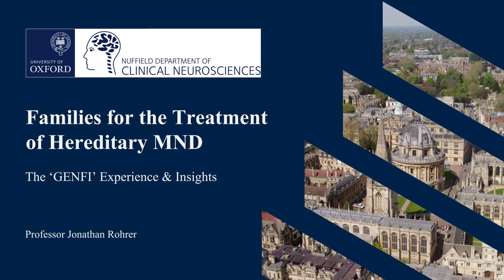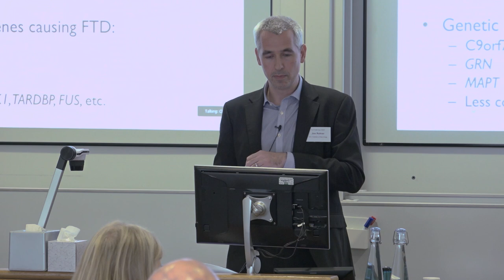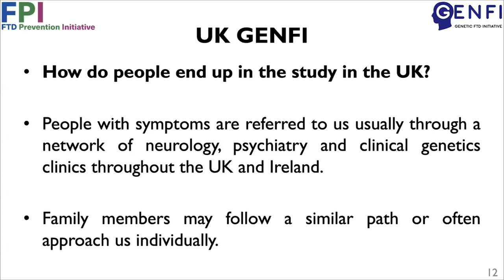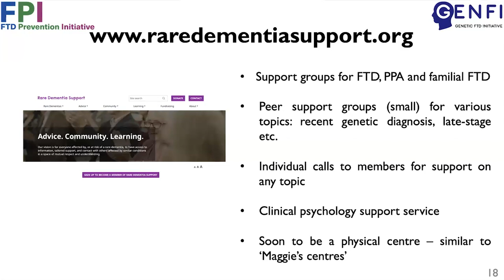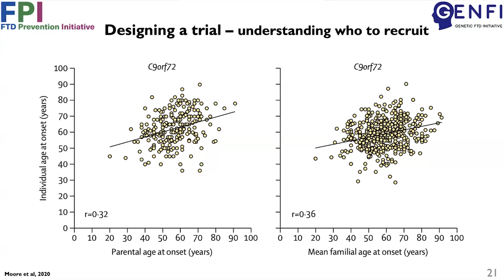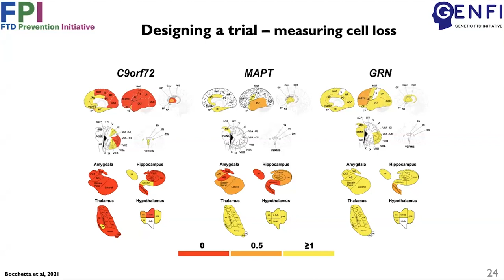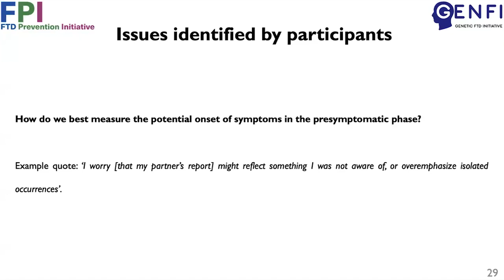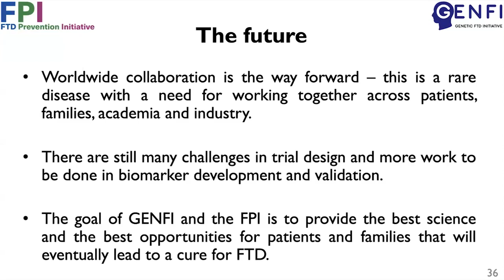FaTHoM 2023: THE ‘GENFI’ EXPERIENCE & INSIGHTS, Jon Rohrer